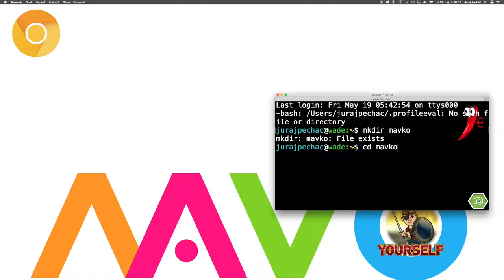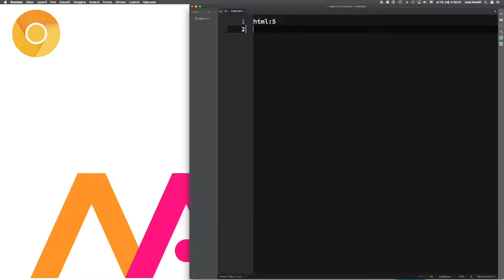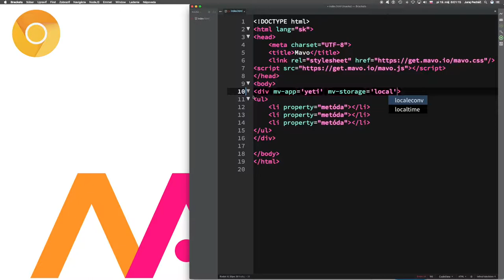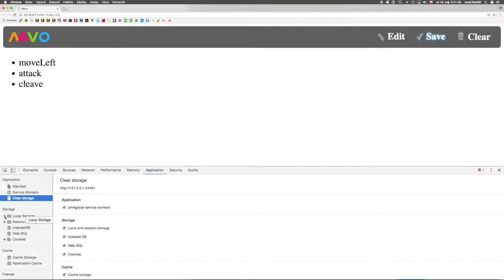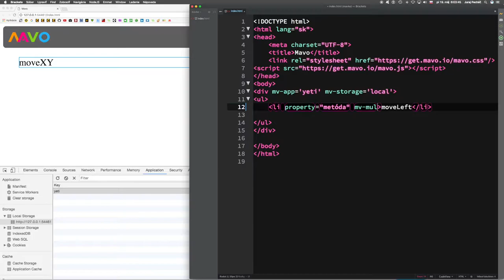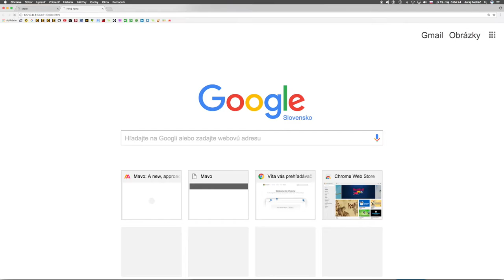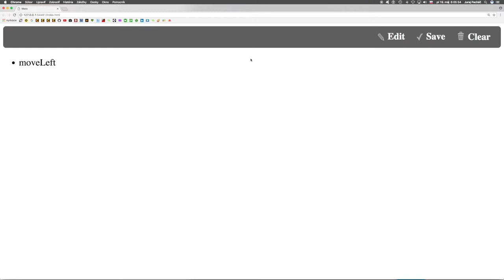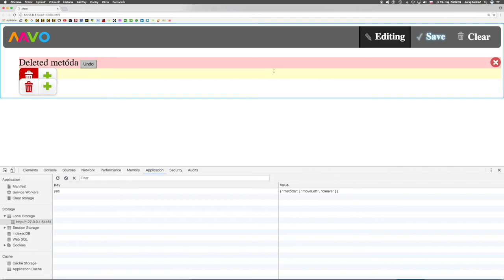🔥 585 ☞Editovateľný zoznam║Mavo║ Programovanie s Yetim